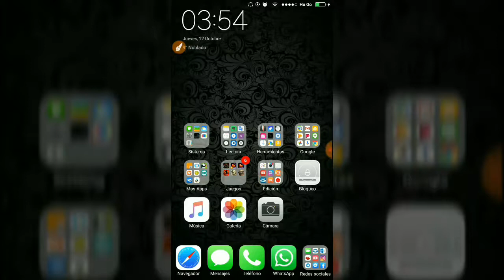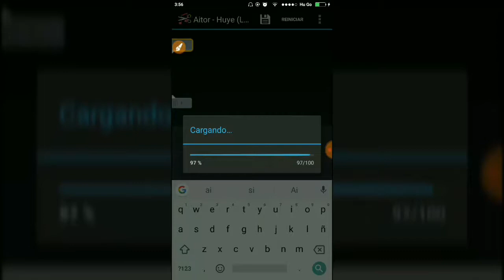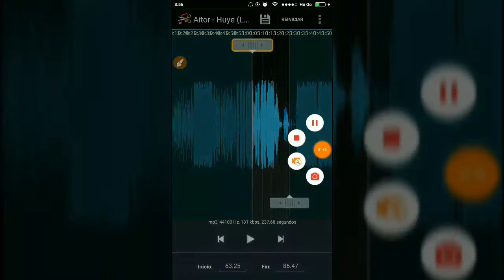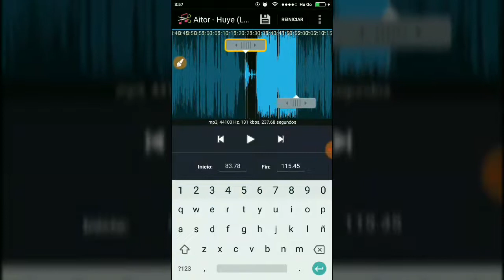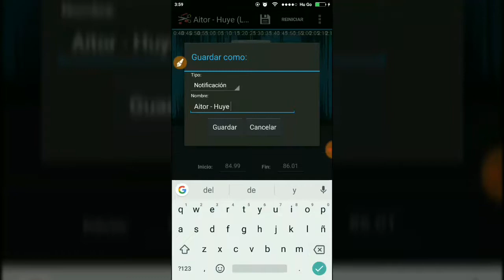RingDroid Review - Como Hacer Notificaciones + Link De Descarga Gratis / Monster Legends